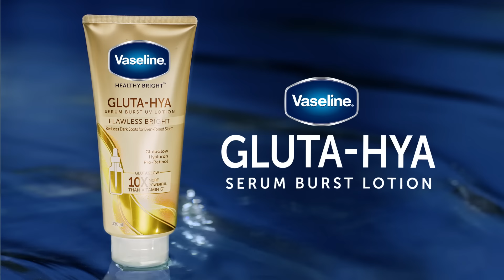Bright Skin? Super Light Feel? Try the GlutaHyaFeeling with Vaseline Gluta-Hya Serum Burst Lotions!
Want bright skin but hate the heavy sticky feeling of lotions? Vaseline Gluta-Hya Serum Burst Lotions have a unique serum burst texture that bursts into water droplets as you apply to skin for bright skin with a super light feel!

Unbelievable Dewy Glow without the sticky feeling. That’s the Vaseline GlutaHyaFeeling! Try yours today!

ASC Reference Code: U0048P081723V